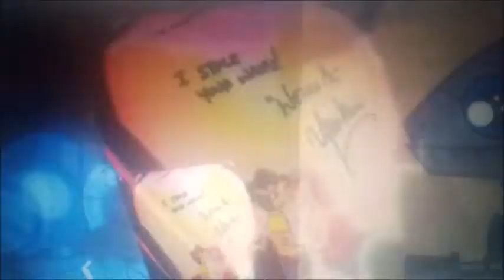MV: gonna take you down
oh boy things are getting serious